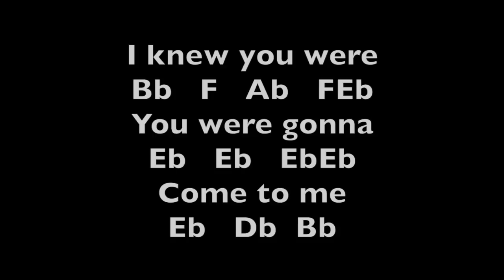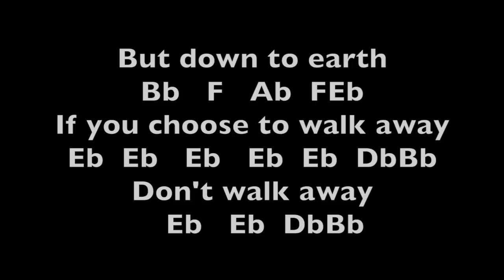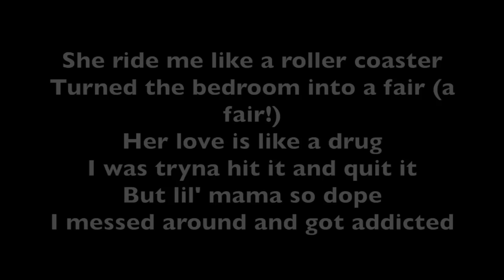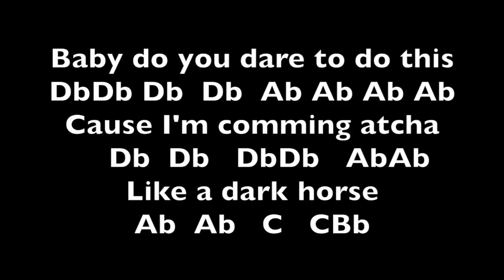Dark Horse Katy Perry ft. Juicy J Notes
Primarily for transverse flute, but works for many other instruments too